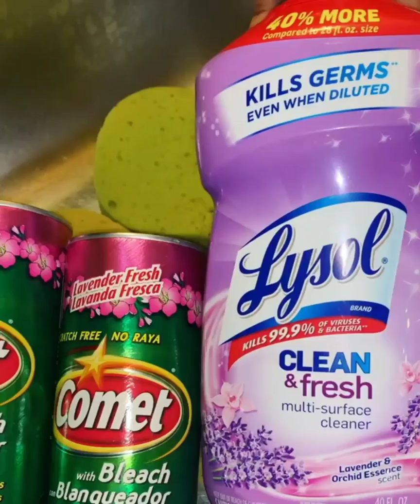💜💫💜🤤MR. CLEAN LAVENDER & ORCHID ESSENCE+LAVENDER COMET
IG. CREDITS @clean.play.asmr